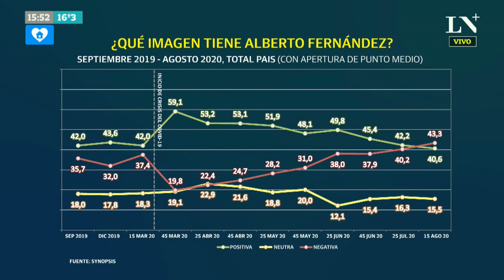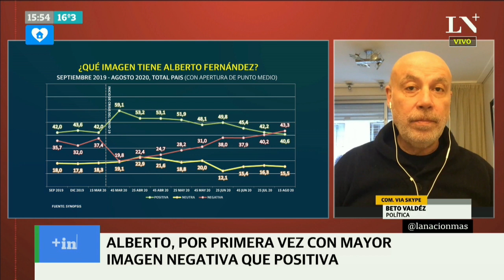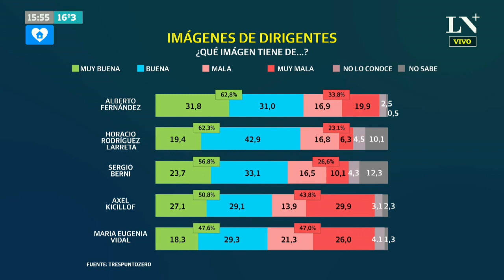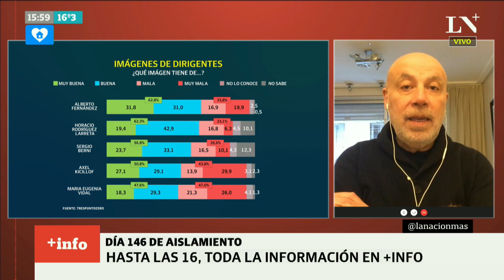Por primera vez: Alberto Fernández tiene mayor imagen negativa que positiva